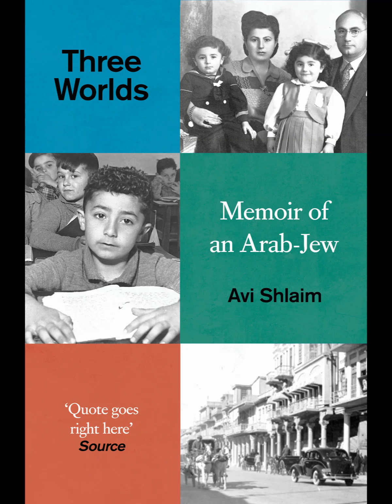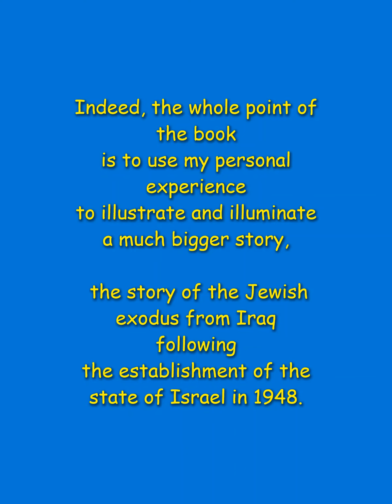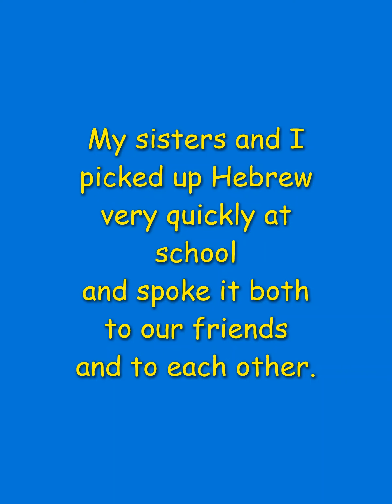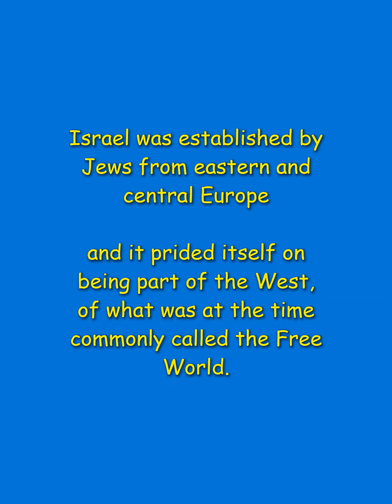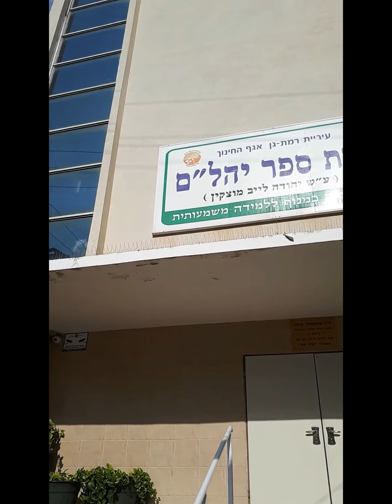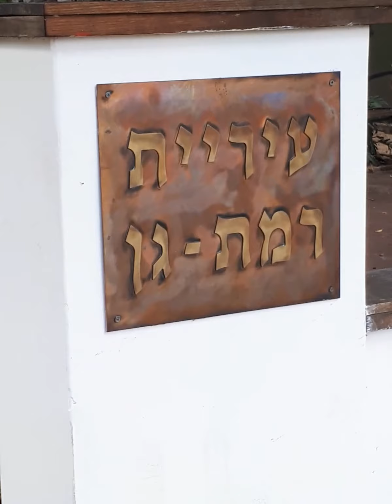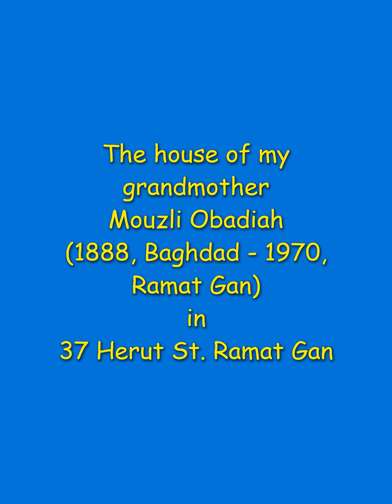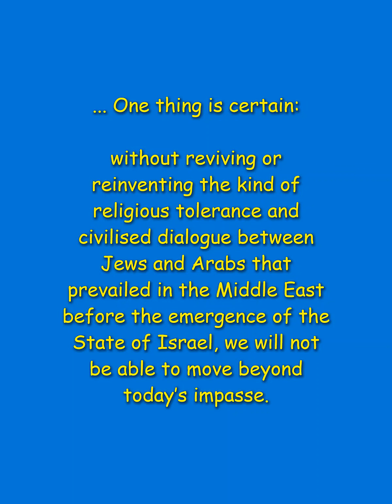Professor Avi Shlaim's Three Worlds Memoir of an Arab-Jew. Introduction by Dr Merav Rosenfeld-Hadad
AVI SHLAIM was born in Baghdad on 31 October 1945, grew up in Israel and went to school in London from the age of fifteen. A highly acclaimed historian of the Arab-Israeli conflict, and one of the New Historians of Israel, he is an Emeritus Professor of International Relations at St Antony's College, Oxford. His previous books include the critically acclaimed The Iron Wall and he writes regularly for the Middle East Eye and other outlets.

Dr Merav Rosenfeld-Hadad, from the University of Cambridge, is a musicologist who specialises in the music, religion, culture and history of the Jews of Muslim countries, and their relations with their wider Muslim society and culture.